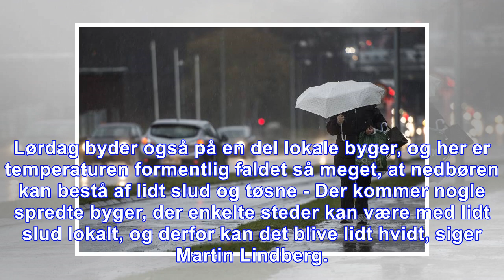Regn og rusk indleder en weekend med faldende temperaturer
København. Det bliver en relativt våd og blæsende weekend, hvor temperaturerne falder gradvist fra dag til dag og ender omkring frysepunktet. Sådan lyder forudsigelsen for fredag og weekenden fra Mart...